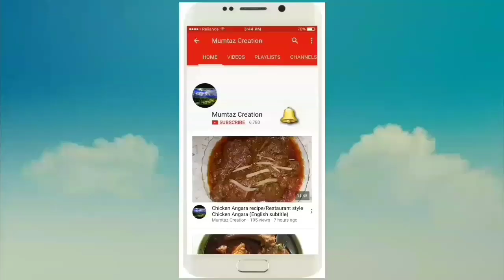Russian Salad/Salad recipe/ Wedding Salad recipe/ English subtitle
Ingredients
1/2 cup boiled sweetcorn
1/2 cup boiled green peas
1 boiled carrot
2 boiled eggs
2 boiled potatoes
1 cup pineapple cubed
2 apple
8 to 10 walnuts
1/2 tspoon black pepper crush
1/2 tspoon white pepper powder
1/2 tspoon salt
2 tbspoon powder sugar
4 tbspoon mayonnaise
3 tbspoon fresh cream
How to make Russian Salad
Russian Salad recipe
Frui& Vegas salad recipe
Wedding salad recipe
Party salad recipe